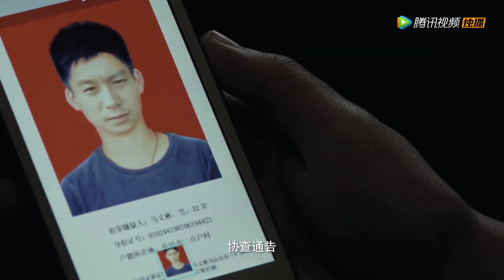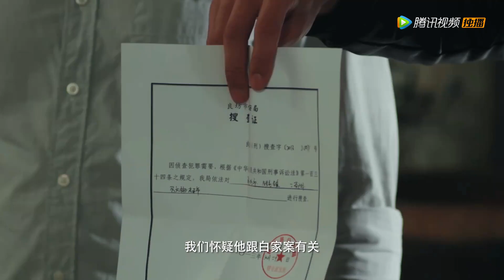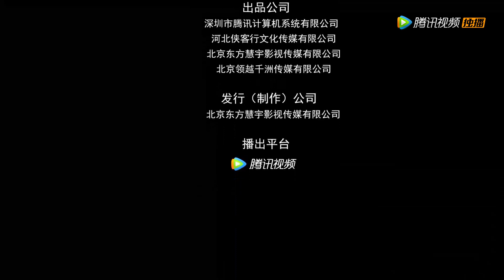EP16 | The murderer appeared, and the medical examiner was nearly killed! | [Enigmatic Villain]